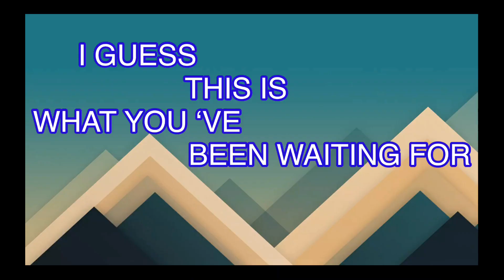Advert on our upcoming 7 days certified digital entrepreneurship intensive online training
Don’t forget this upcoming digital entrepreneurship training, it is one event you can’t afford to miss, attend it and don’t just attend it alone, also invite someone to register that will increase your chance of being among the lucky ones that will be selected for the business loan and free atm card.